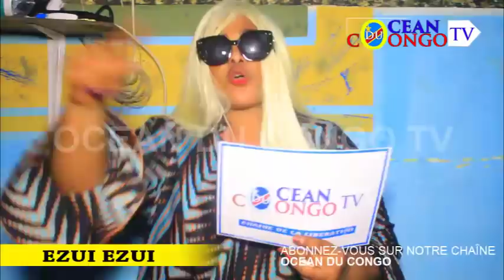AYI PEUPLES AZOKIPETE M MARTHE AKIMI FELIX2 MANDAT EZATE QUITE OYOOZOZEZELA OKOZUA SOULÈVEMENT